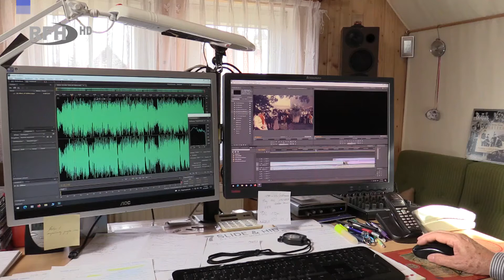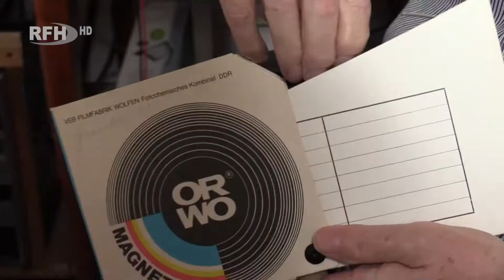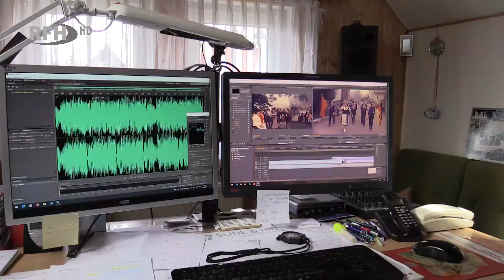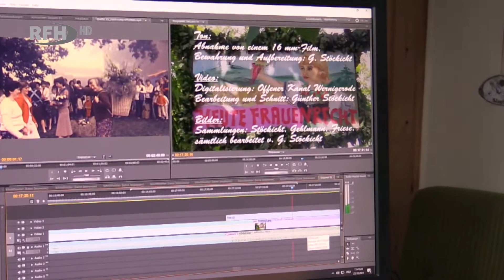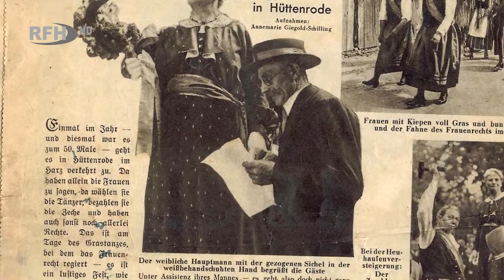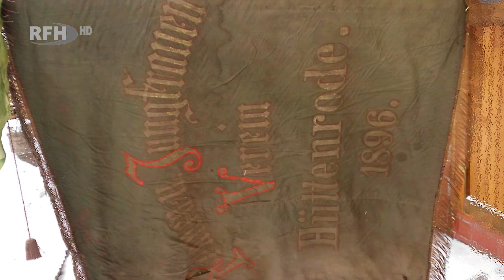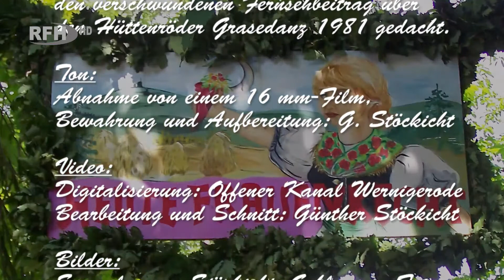Grasedanzfest - Ein alter Film wieder hergestellt - Günther Stöckicht setzt ein Puzzle zusammen